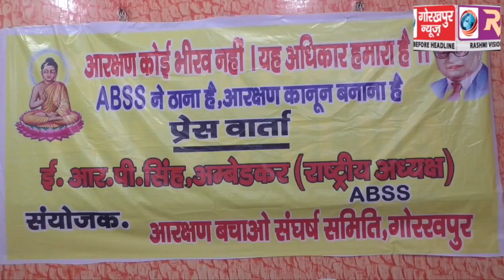आरक्षण बचाओ संघर्ष समिति ने दी आंदोलन की चेतावनी, कहा सुप्रीम कोर्ट के आदेशों को तत्काल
आरक्षण बचाओ संघर्ष समिति ने दी आंदोलन की चेतावनी, कहा सुप्रीम कोर्ट के आदेशों को तत्काल लागू करे सरकार